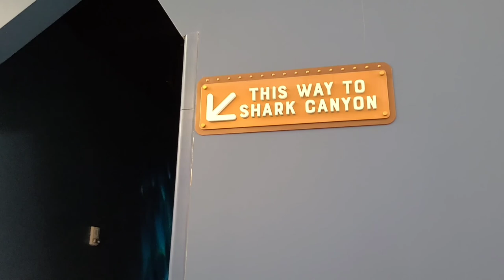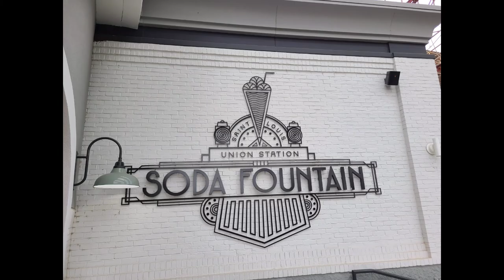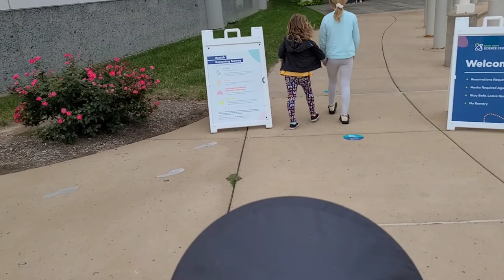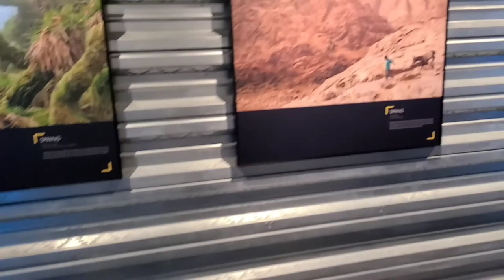Adventure 16: St Louis, Missouri - Aquarium, Soda Fountain, Science Center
This is our adventure to St. Louis with my friend Jackie and her three kids ( Maddie, Brooklyn and Charlie) and their friend Presley. The weather was not on our side for this trip , so we had to go to plan C !  Over all a great day in St. Louis !